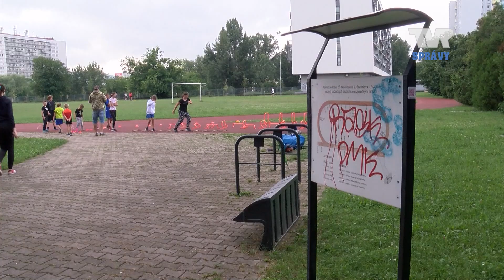Školáci, verejnosť aj športové kluby. Areály pri základných školách sú vyťažené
Školské športové areály sú čato využívané nielen žiakmi škôl, ale aj širokou verejnosťou. Je to vlastne aj cieľ samospráv, aby boli športoviská prístupné všetkým obyvateľom. No niekedy je v týchto areáloch už doslova plno. Konkrétne v bratislavslej časti Ružinov sa stále viac potýkajú s problémom obsadzovania športovísk rôznymi klubovými tréningami. Tie potom obmedzujú športujúcu verejnosť.